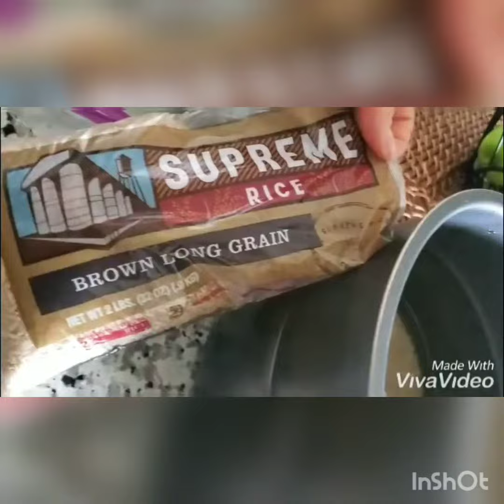Comida para Frenchies echa en casa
Brocoli
Sweet Potato
Zanahoria
Arroz Integrar ( agregar 4 vasitos de agua ) los mismos que usaste para echar los 4 vasos de arroz .
Poner en la olla presion por 30 min.